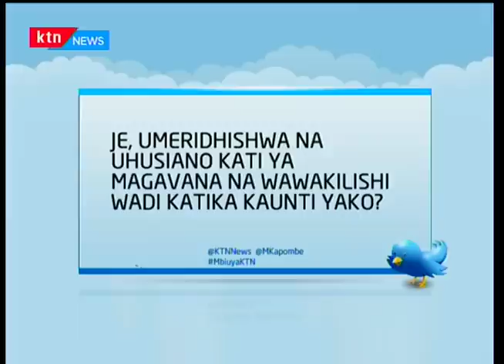Kongamano la Magatuzi:Mbiu ya Ktn full bulletin